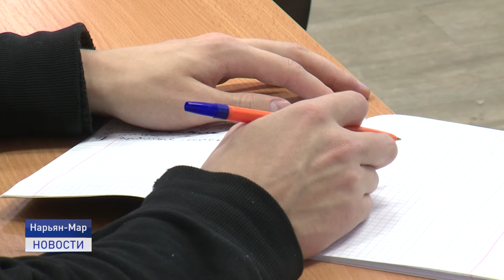МАСТЕР ГОДА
Проверка профессионального мастерства. В подмосковном Королеве с 10 по 15 октября прошел всероссийский конкурс "Мастер года". Представители различных профессий из всех регионов страны выявляли лучшего мастера. Кто представлял Ненецкий автономный округ и в какой компетенции, расскажем далее.